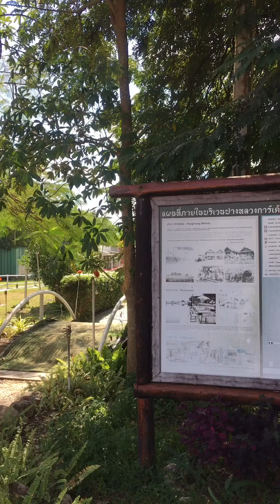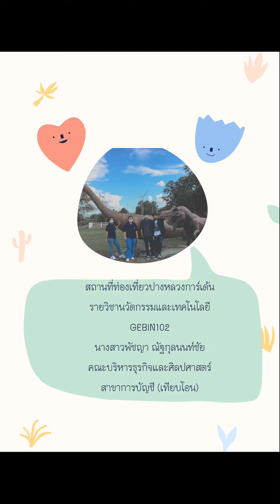ปางหลวงการ์เด้น